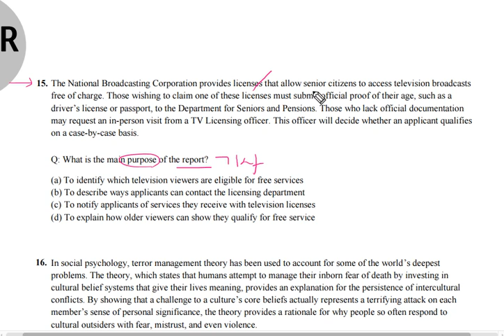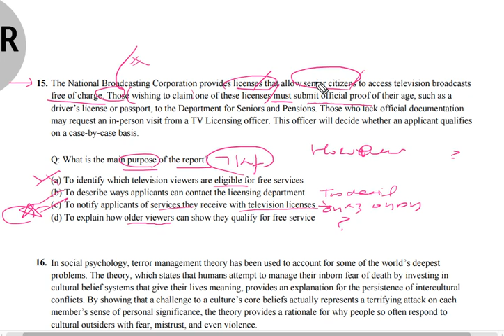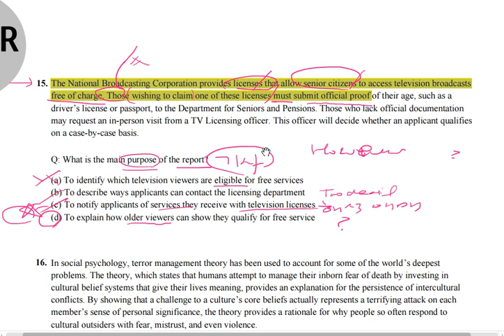텝스 202 독해 파트 3 Q 15 해설강의 곽영어